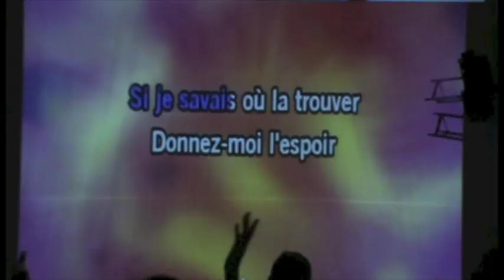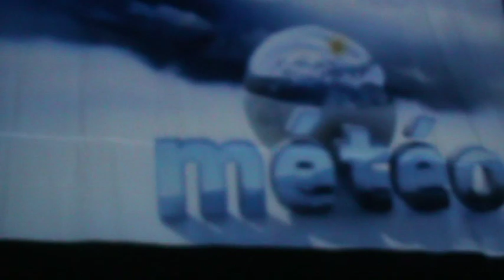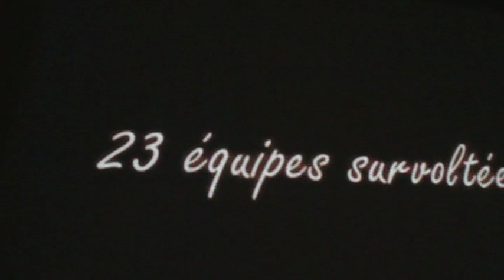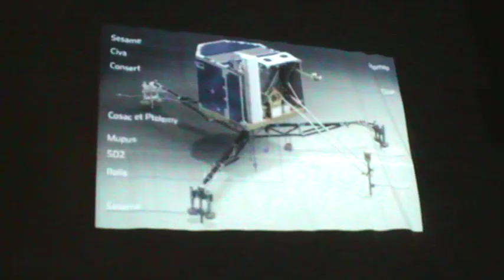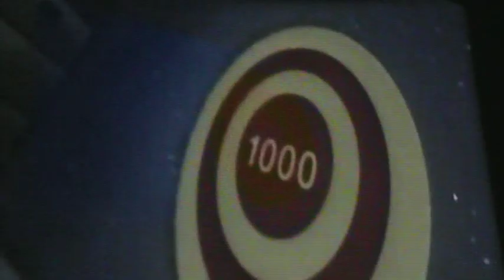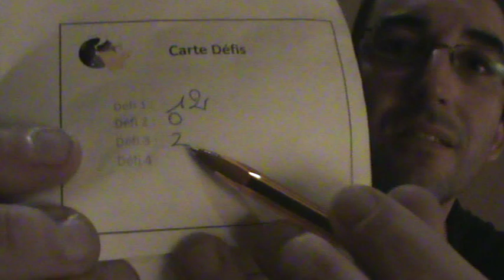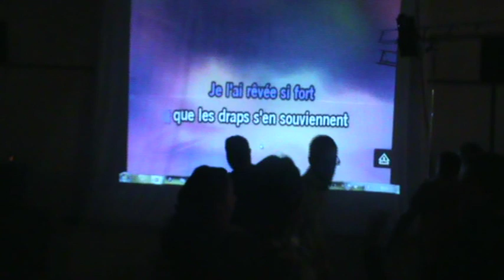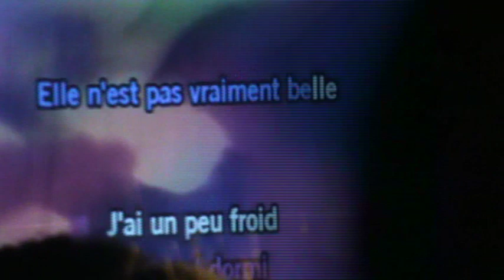slepy pokus 4